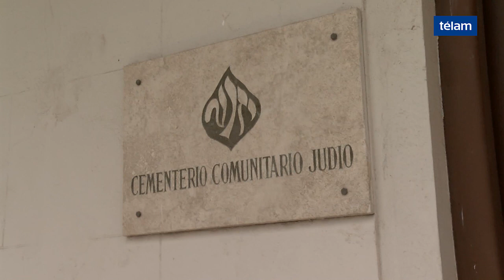Aniversario a cuatro años de la muerte del fiscal Nisman en el cementerio de La Tablada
Familiares, amigos y autoridades de DAIA, AMIA y del Gobierno nacional se acercaron hoy al cementerio de La Tablada para conmemorar el cuarto aniversario de la muerte de Alberto Nisman.